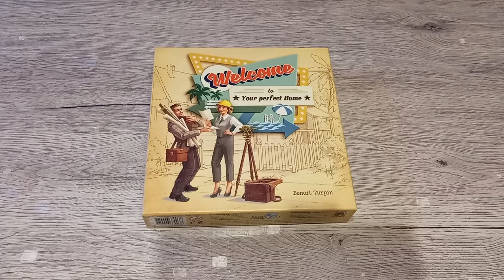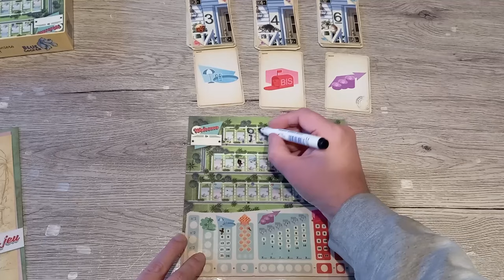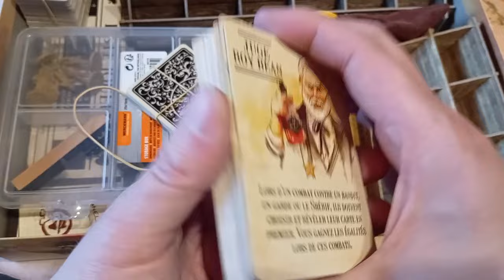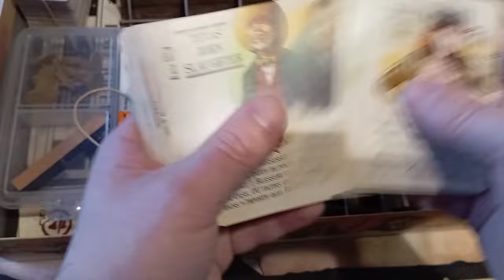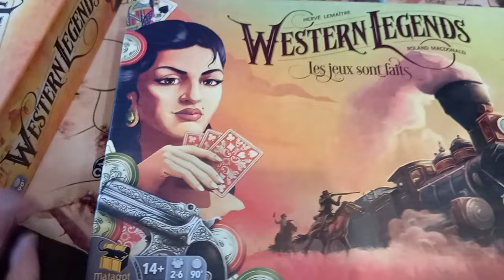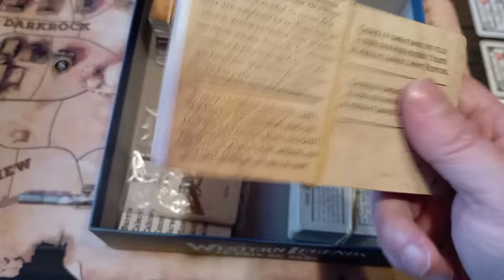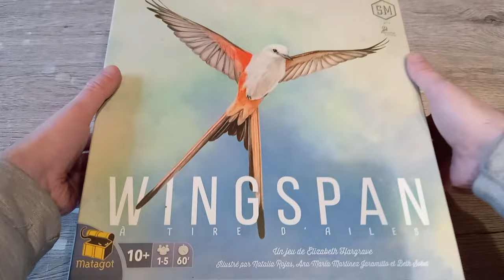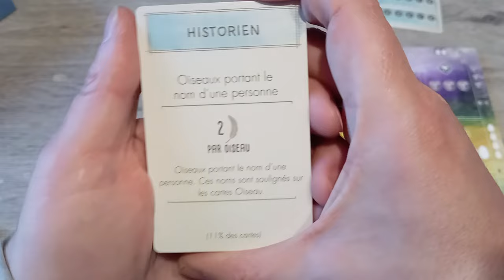j'ai quoi comme jeux? épisode 17 final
On termine d'explorer ma ludothèque
00:00 intro
00:20 welcome to your perfect home
05:14 western legends
18:29 wingspan